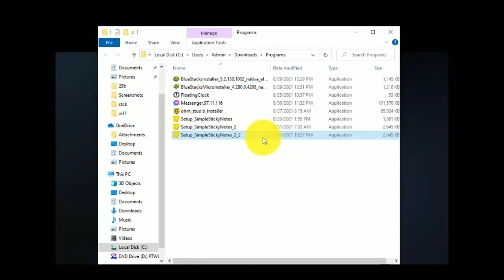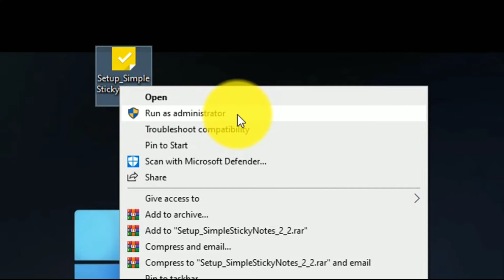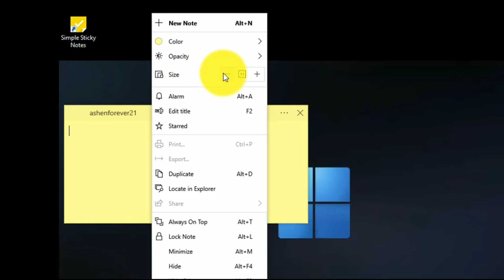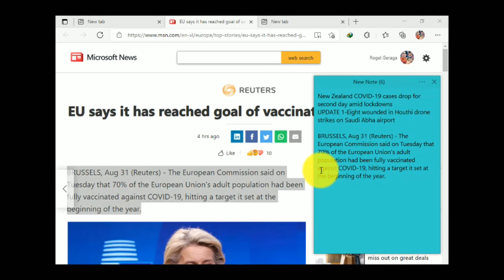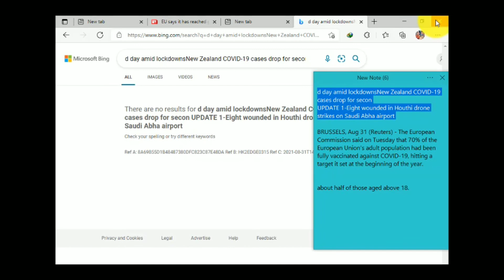How to download Floating Notes for Windows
Floating notes allows you to quickly create sticky notes that keep visible while using other apps. You can stick them to the edge of the screen. Useful for quick note taking and keep on hand all you need to remind